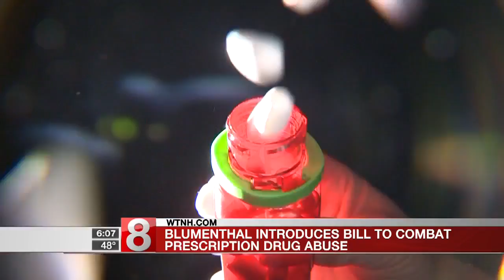Blumenthal introduces bill to combat prescription drug abuse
Connecticut Senator Richard Blumenthal introduced the bill, designed to increase participation in takeback programs, allowing for people to get rid of old drugs.